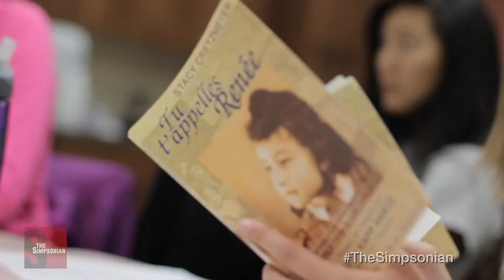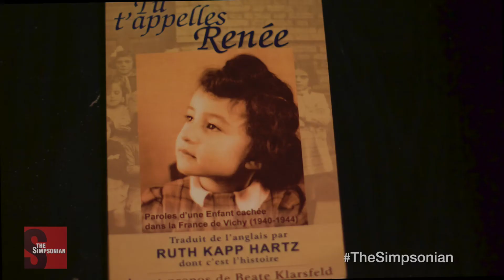Students Skype with Madame Ruth Kapp Hartz, a survivor of the Holocaust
Students in the course, "France in History," speak with a survivor of the Holocaust in an enriching and rare conversation, thanks to the technology of today.